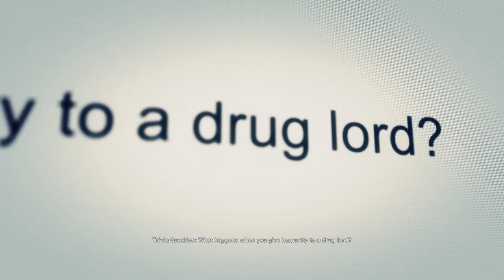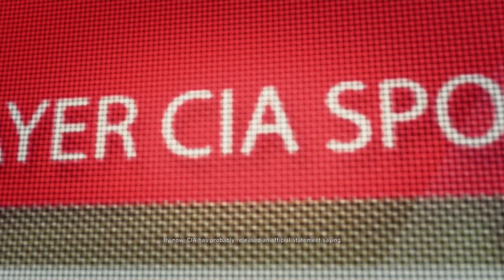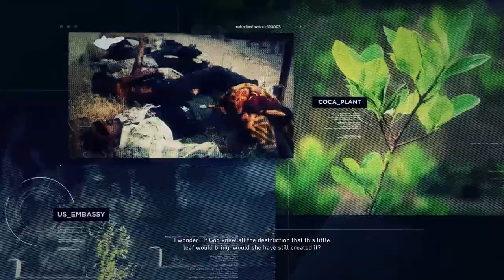Tom Clancy's Ghost Recon Wildlands - Killing the Boss of Bosses - LAST MISSION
Slow Gameplay Walkthrough inspired by the way games are presented at E3.